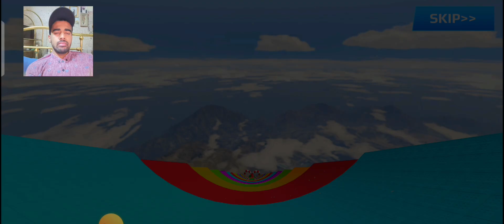Truck racing🔥gaming video driving🔥game play video Monster truck Android mobile Gameplay level 31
Truck racing🔥gaming video driving🔥game play video Monster truck Android mobile Gameplay

game game
game video
video game
new gaming
new game
Android Gameplay
Gameplay Android
new gaming video
truck video game
Monster truck
Monster truck game
Monster truck Race
Z-Gaming 247
games games
game
games
gaming